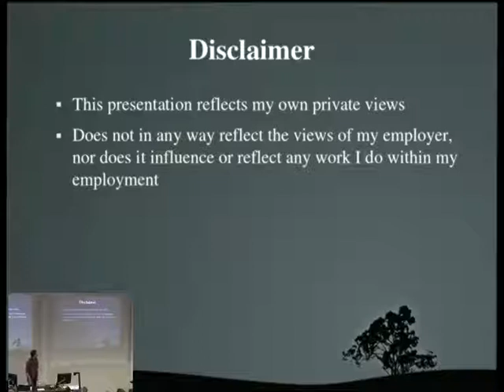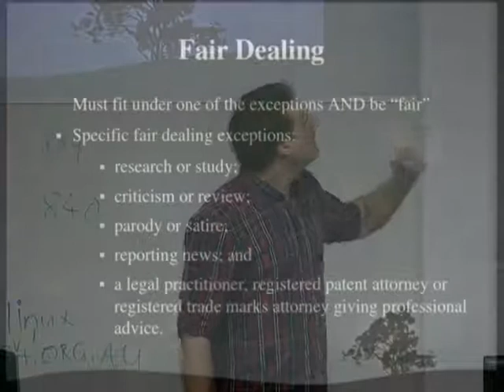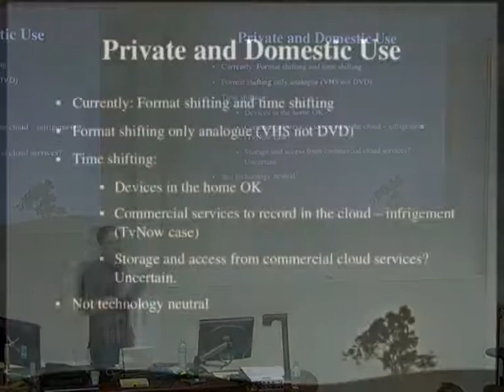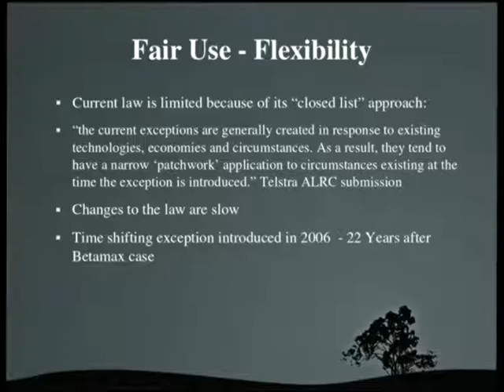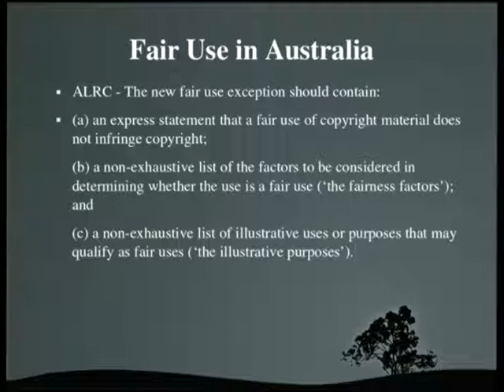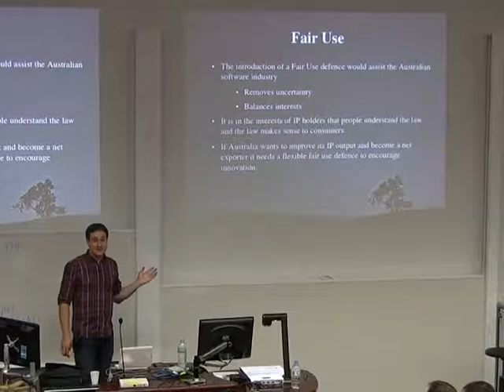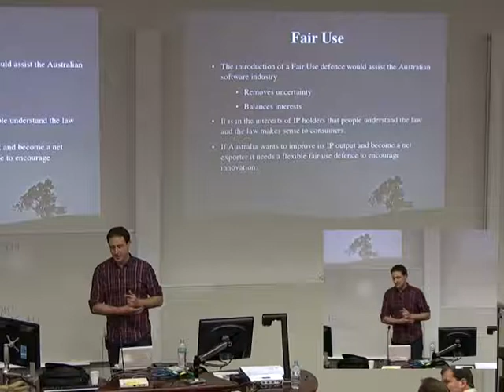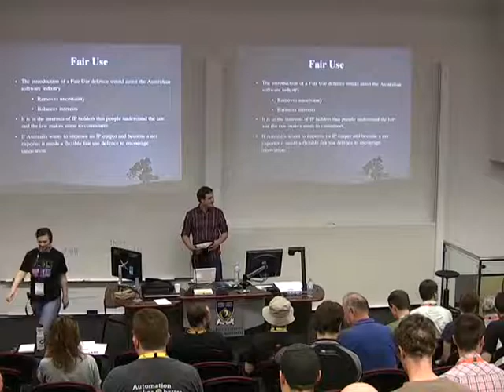From Kookaburra to the Cloud: where to now for copyright in Australia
Presenter(s): Ben Powell

The last few years has seen significant copyright cases that have directly affected the free software and free culture communities. From the 'Kookaburra' case through to iiNet and Optus - these have been important cases that have shaped copyright in Australia and the upcoming Australian Law Reform Commission's report due in November will point us to how the law may be shaped in the future.

This presentation builds on my previous LCA presentations to discuss the implications of the recommendations in the report and how they address some of the contemporary issues in copyright that affect Free software.